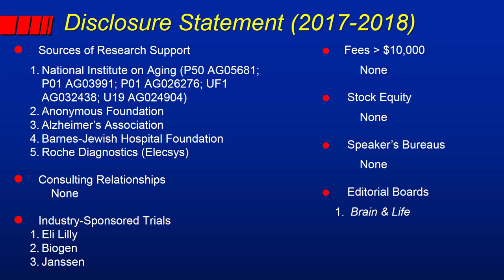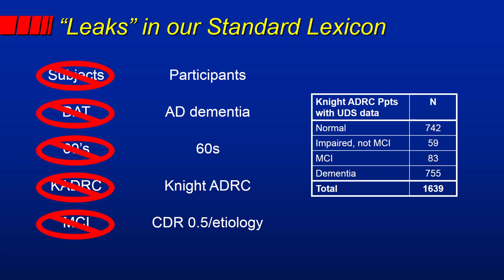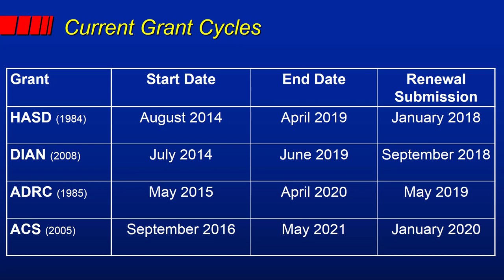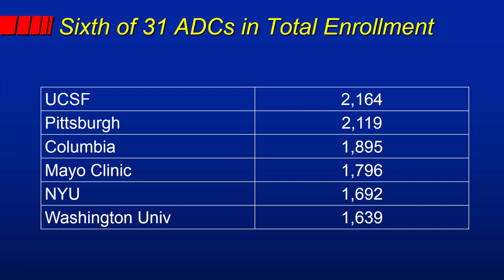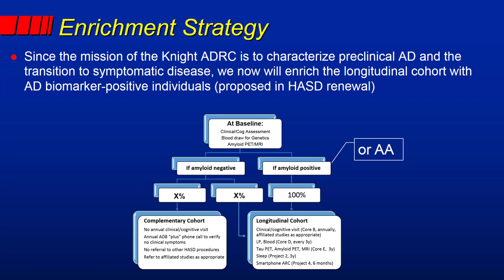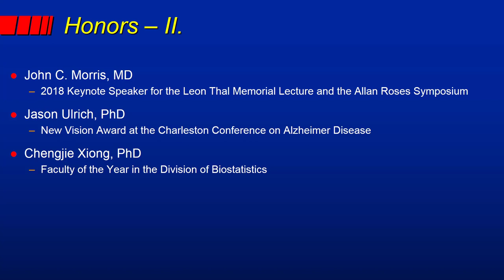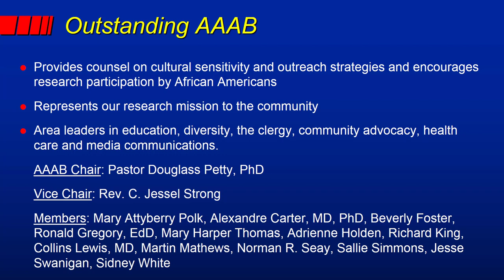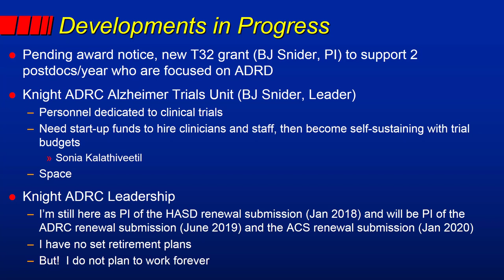State of the Knight ADRC for 2018